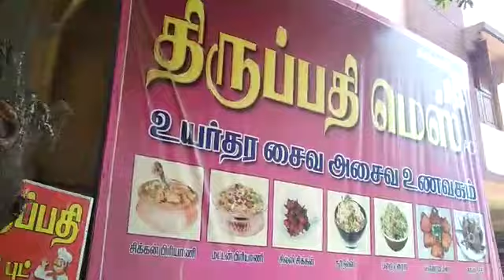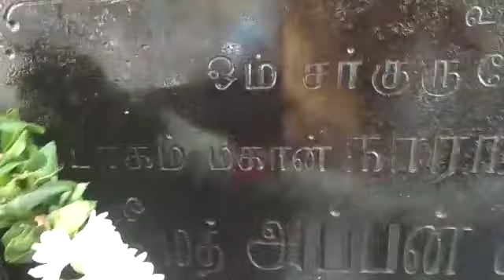SIDDHAR APPAN SAMY,NINAIVU ILLAM,KANAKKAR ST,THIRUVOTRIUR, CHENNAI,9382689894,YOGADHANDAM,